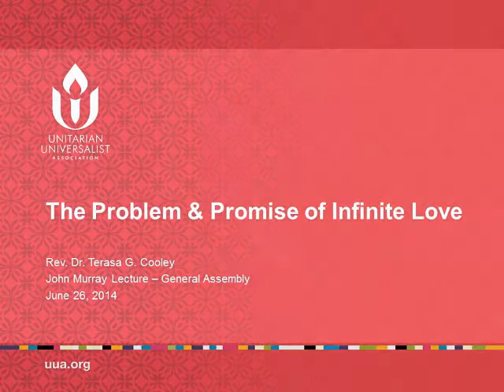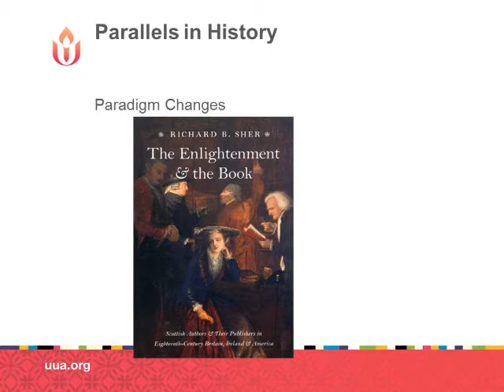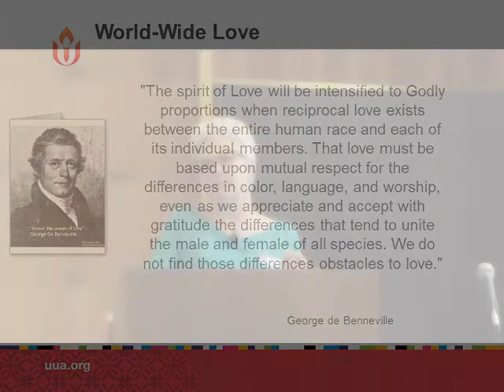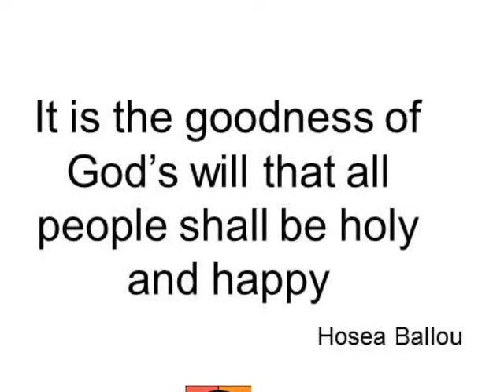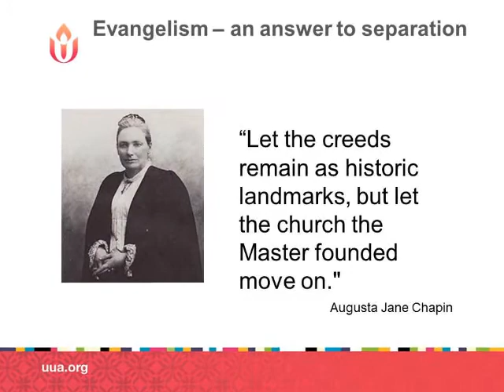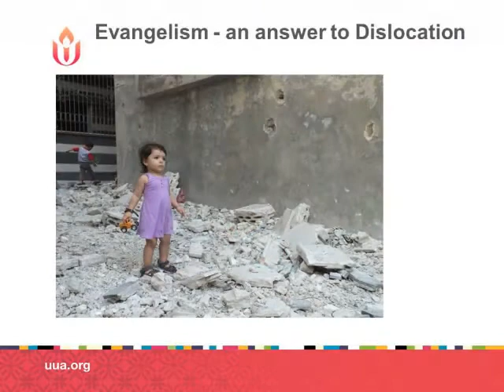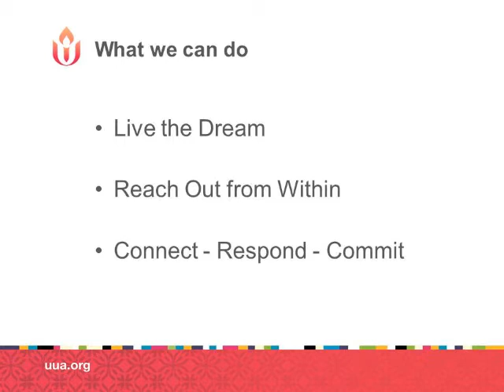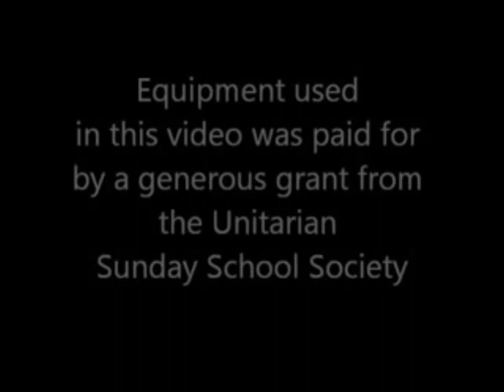Problem and Promise of Infinite Love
2014 John Murray Distinguished Lecture
2014 UUA General Assembly
Rev. Dr. Terasa Cooley
 Reaching out to the world in love is not a new concept for Unitarian Universalism. Universalism in particular was dedicated to spreading the gospel of universal salvation to all in need of radical acceptance. Universalist theology and practices have much to teach us as we move toward “Congregations and Beyond.”